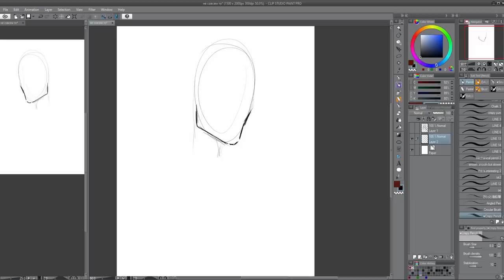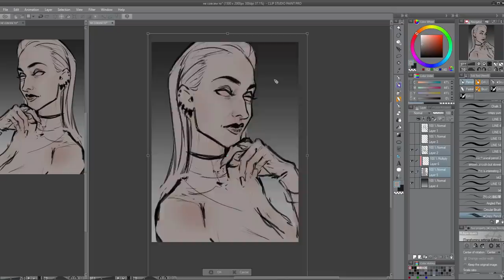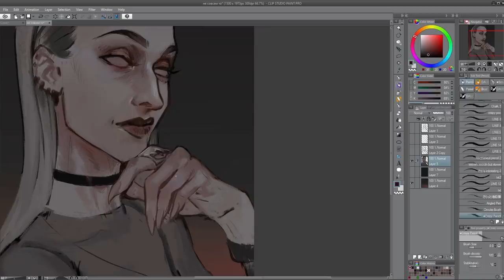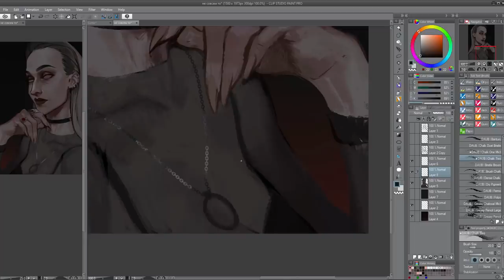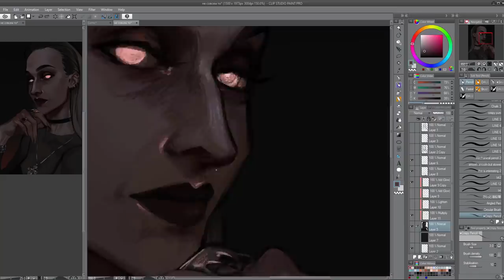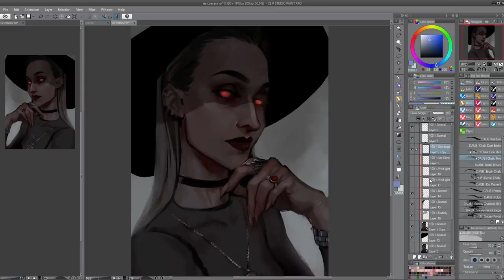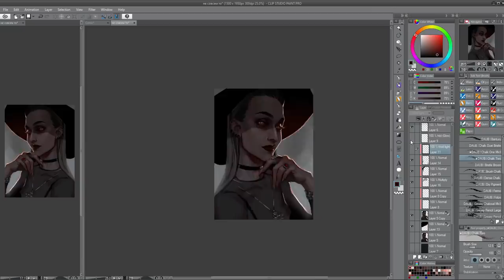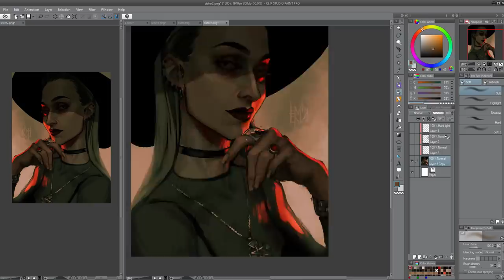Speedpaint (CLIPSTUDIO) Lara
Birthday gift for my cousin. She's a beautiful dark magic woman.

How i open second window: Window - Canvas - New window

We Rabbitz feat. Shah-Rae Weaver - You Should See Me in a Crown (Billie Eilish cover)
Ghost Twin - Saturn Swallows the Sun
Ghost Twin - Mystic Sabbath

○TABLET:
Huion GT-220

YOU CAN FIND ME:
•ARTSTATION